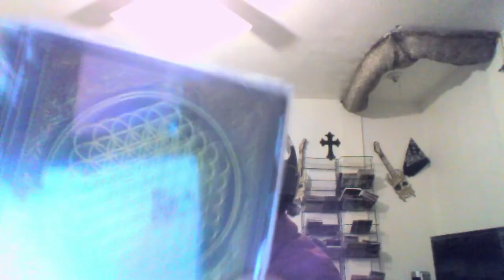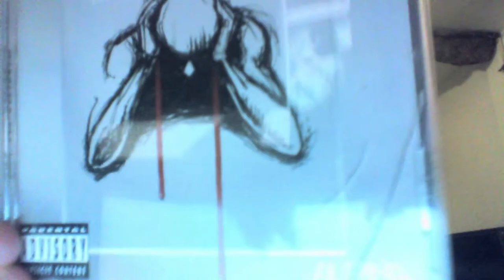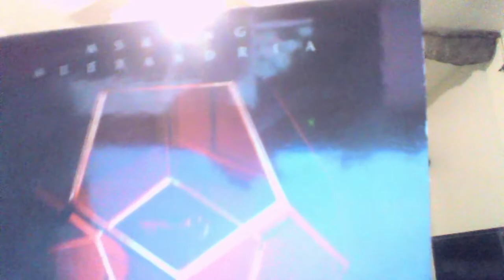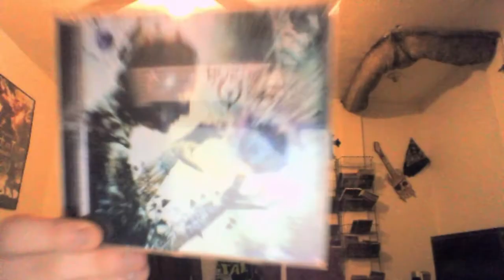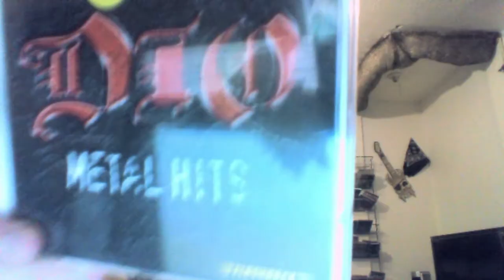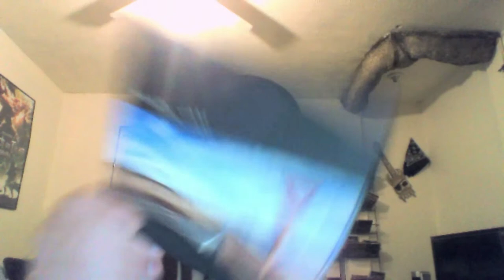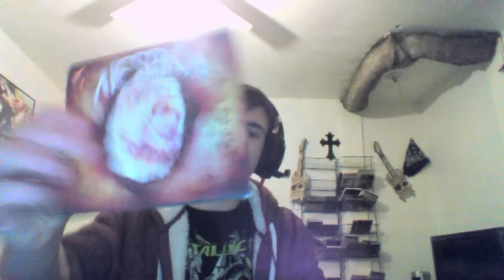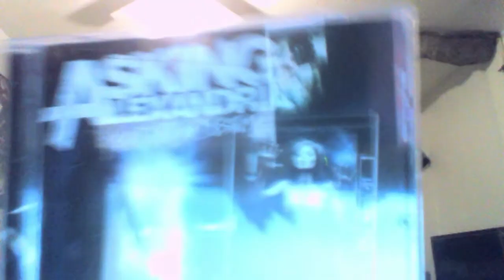My Heavy Metal CD Collection // Lots of Subgenres of Metal!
I was unsure as to whether or not people would like this type of video, but I decided it was something I personally want to make..so I did. I have a lot more CDS than this. I decided to leave out more fringeline bands and stick to what I felt were obvious staples. Hope you guys like this video. :).
Like/sub/comment for a shout out. Ya know the drill! :D
Yes, I have beagle pillows in the background. What of it? I own a beagle, lol. She might eventually guest star in one of my videos, who knows?

Support my supporters from the last video!
Beauty life with Anna
Crazy Dude
REPO RODGE
Game to fame
Purity Slavulj.